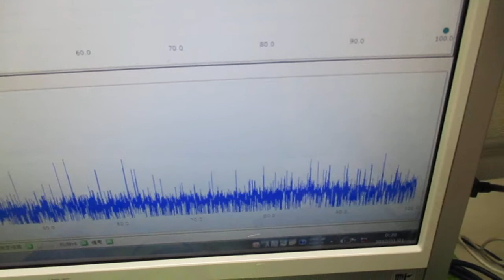対象物の振動モードに合わせた、超音波制御技術 ultrasonic-labo